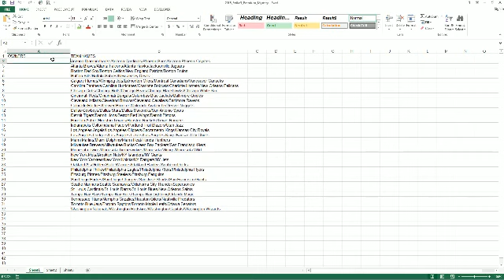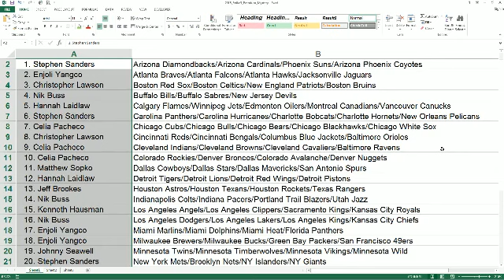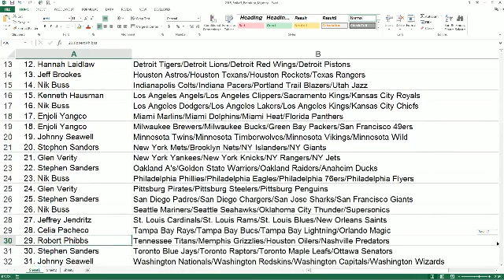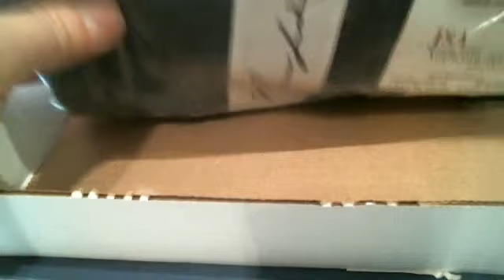2015 Strike3 Mysery Box 6347